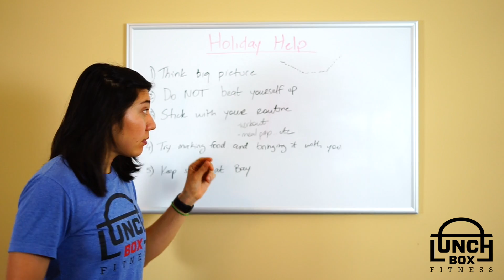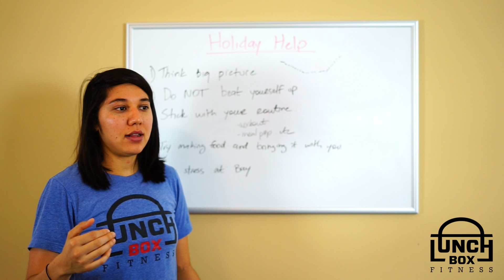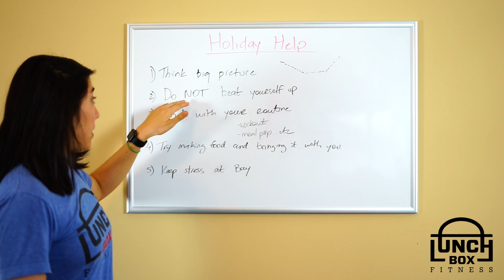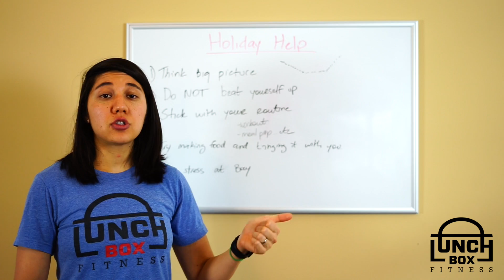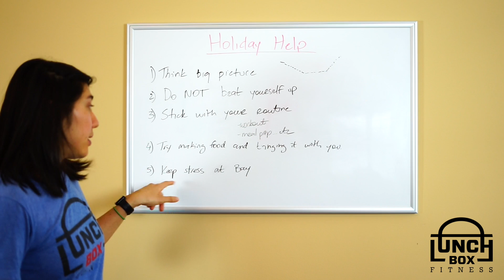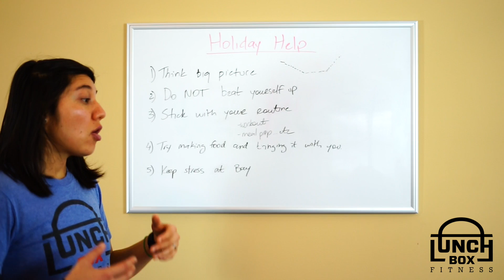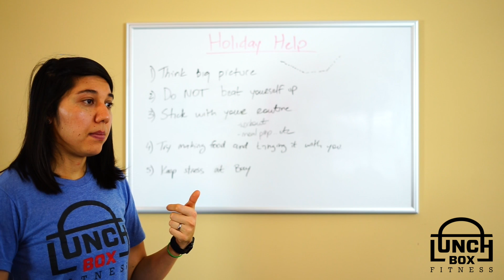Holiday Eating (P2)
Holiday Help (part 2)